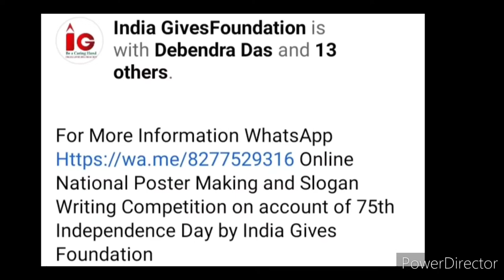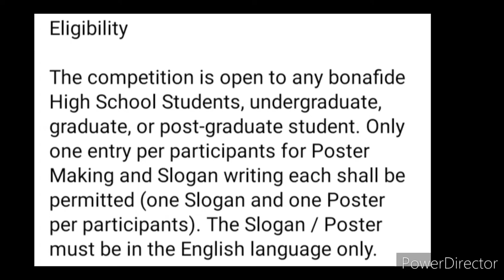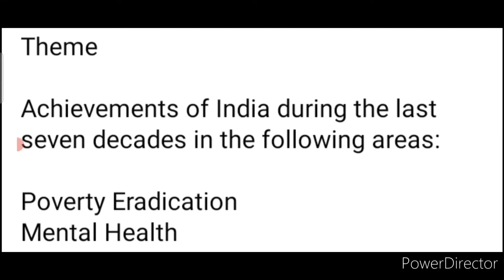Art Competition 2022 August Free🔥Independence Day Drawing Competition 2022 FreeEntry Poster Slogan🏆🥇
Independence day competition 2022 drawing
poster making competition 2022
Free online poster making competition 2022
Online art competition 2022
Independence Day Competition 2022 India
free online art competition 2022
drawing competition 2022 free entry
art competition 2022 August
independence day drawing competition 2022 free entry
independence day contest 2022

3 Best A4 size Drawing books set in affordable amount